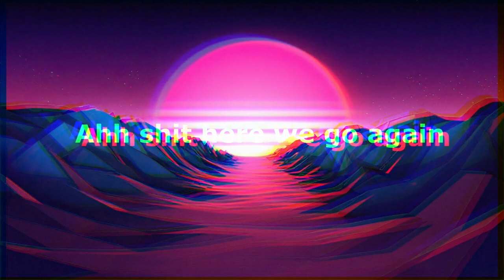Call of Duty 4 Modern Warfare | No Commentary Gameplay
pc specs
8gb ram
i3-3227u 1.9ghz